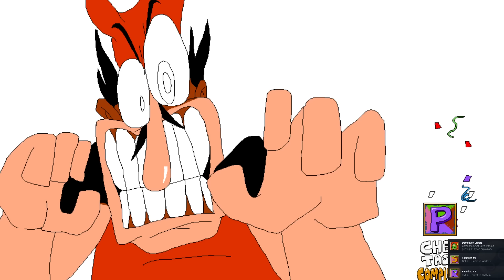TRYHARD PIZZA MROŻONA 🍕 PIZZA TOWER #14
Miał być Święty Mikołaj, a jest to gówno

0:00 Crust Cove [P]
9:47 R-R-Freezerator [P]
18:47 Fake Peppino [P]
23:35 Pizzascape [P]

Pizza Tower PL Po polsku